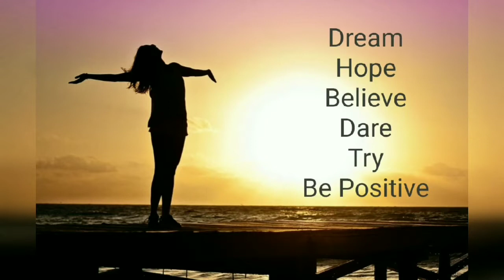Innovative & Affordable Gift lIdeas | (IN HINDI)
Hey guys,
Today in this video we will talk about some affordable and innovative gift ideas for all ages.
Medicine Box
Bra Straps